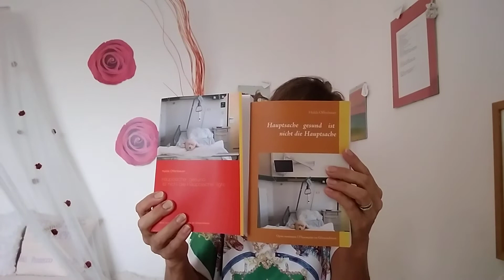Der Antichrist Teil 3: Was ist nur mit DEUTSCHLAND los?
Besteht vielleicht noch immer ein Zusammenhang zwischen Berlin und dem Thron Satans? Wer sind die OBERSTEN unserer Welt und wem dienen sie?

Hier der Blog, dass wenn wir unsere Kinder impfen, dann opfern wir sie den Dämonen

Hier die Bibelstellen über den GOTTES-Mord:
1.Tes.2,15
Mt.27,25
Luk.24,20
APG.2,23;   3,15;   4,10;   7,52

Hier das Buch: "Hauptsache gesund ist nicht die Hauptsache"; entweder zu bestellen bei: Hulda:

Hier die links zu den Bildern, wo auf die ARCHitektur und v.a. auf das Dreieck zu achten ist:

das weiße Haus inkl. Obelisk